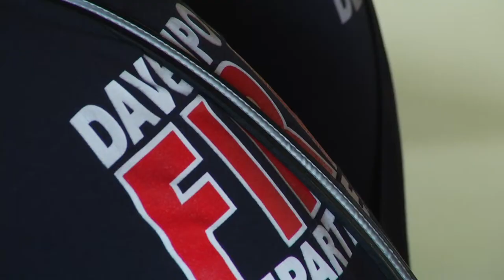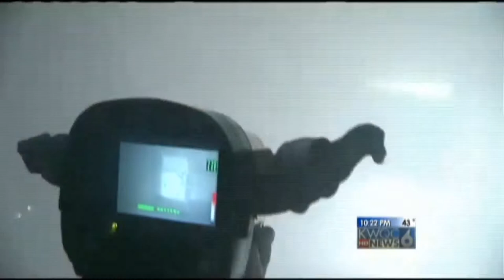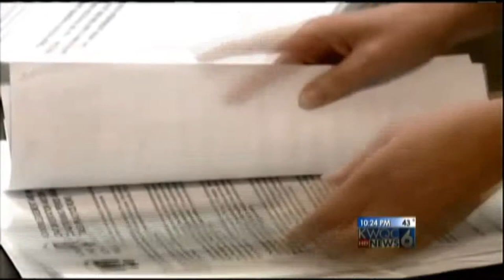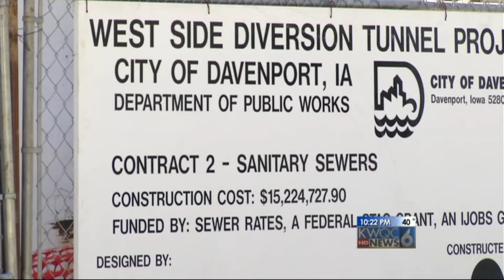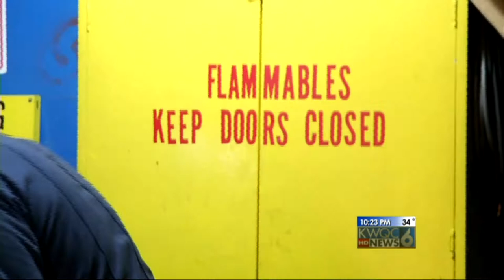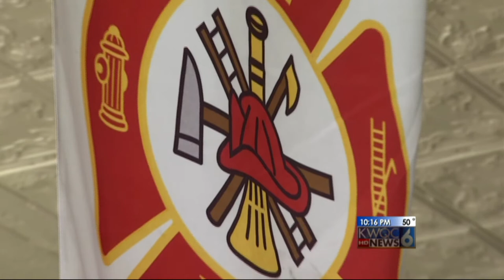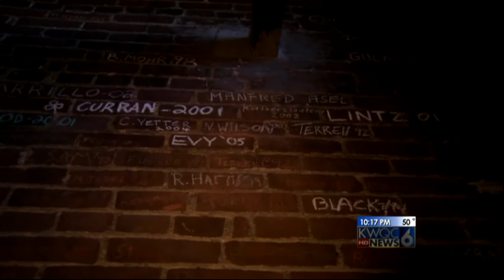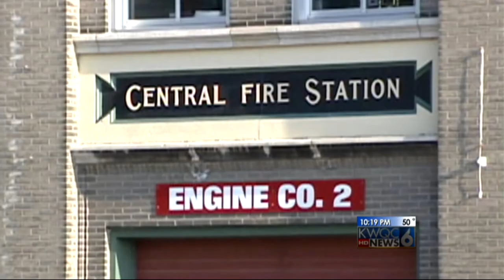Quad City Fire